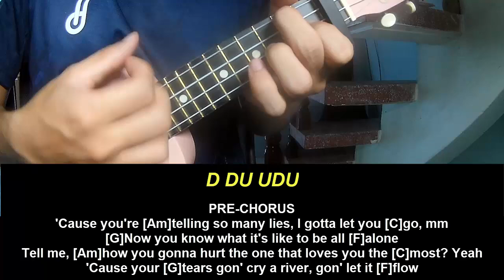Play Ukulele Along Clean Bandit Cry Baby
Today, I will share with you Play Ukulele Along Clean Bandit Cry Baby